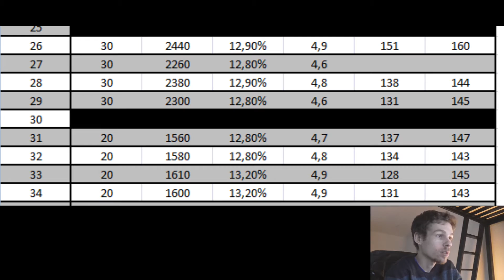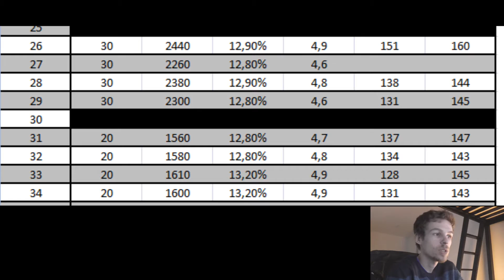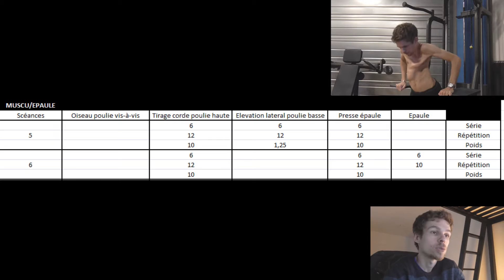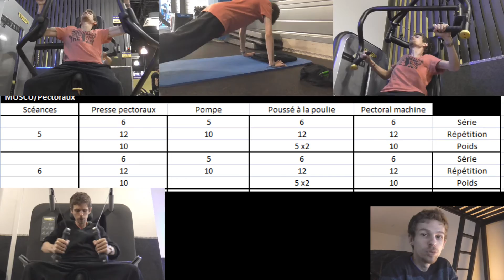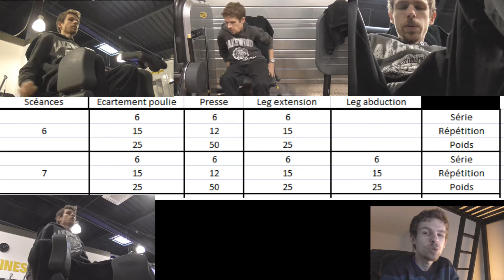Week Results #8 / Les fêtes de fin d'année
Je vous souhaite à tous une très bonne année !

La vidéo ta plus ? Aide moi à montrer au plus de monde possible que non RIEN n'est IMPOSSIBLE ! Alors écrase moi ce pouce bleu et partage la vidéo !